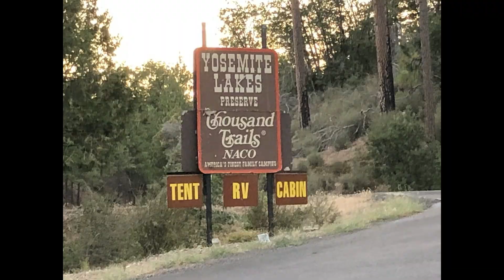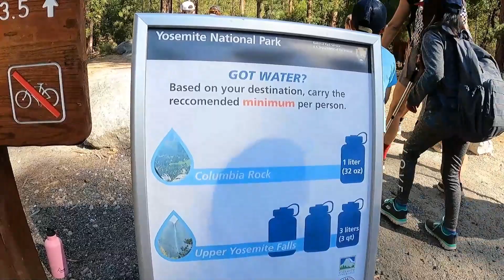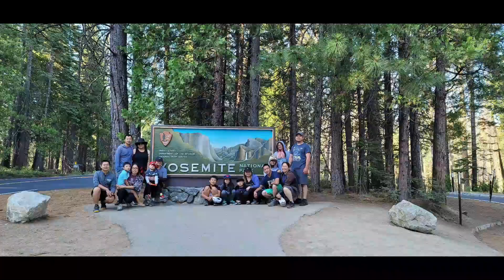Sneak-peek to our trip to Yosemite lake RV Resort and Yosemite National Park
Great family time together. Totally missing mom and dad. Great camping and much visit Yosemite National Park 7/9-12/2021